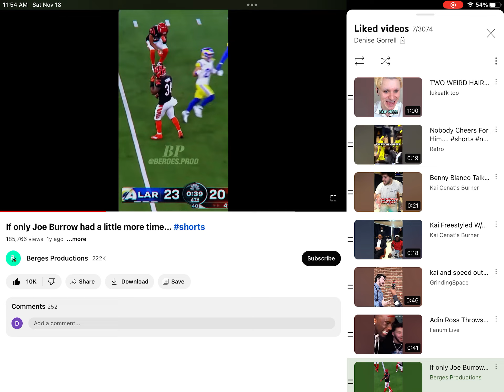I feel bad for Joe Burrow ￼andJa’Marr Chase. Did you look at Ja’Marr Chase at the end?